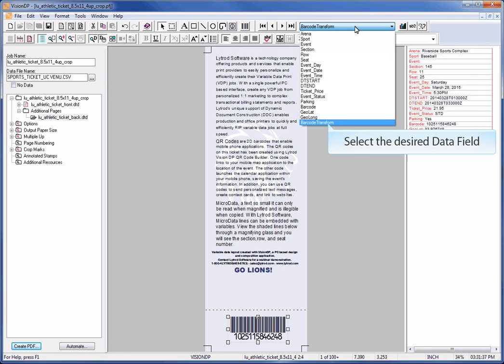How to rotate the view of your design within VisionDP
This video demonstrates how to rotate the view of your design within VisionDP. Rotating the view of your design assists when designing documents where either multiple items needs to be rotated, or the design is in a different orientation than the output.